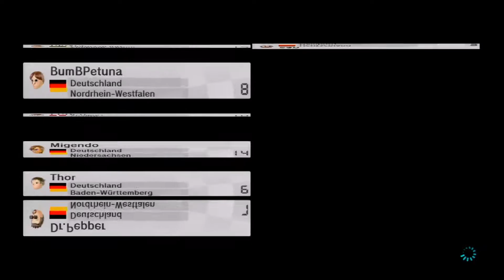Let's Play MARIO KART 8 ONLINE - Part 92 - Sonntagsfahrer vom 5.7.2015 - Wo ist die Hölle? [HD]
Let's Play MARIO KART 8 ONLINE - Part 92 - Sonntagsfahrer vom 5.7.2015 - Wo ist die Hölle? [HD - Deutsch - 150ccm]

 + INFOS ZU MARIO KART 8 +

MARIO KART 8 erschien am 30. Mai 2014 für die Wii U und ist (obwohl es noch mehr Ableger gibt) der achte Teil der Hauptserie. Das Game überzeugt wie alle anderen Teile auch durch ein liebevoll gestaltetes Design welches typisch ist für NINTENDO, es enthält viele Neuerungen wie Items (z.B. Die Megahupe, Piranha-Pflanze usw.) sowie greift Älteres wie die Münzen wieder auf und ist ein Spass für Jung und Alt.
Technisch bewegt es sich auf einem gesunden, aktuellem Niveau mit Full-HD, Online-Modus und vielem Mehr.

MARIO KART 8 gibt es in jedem gut sortiertem Warenladen, Technik-Markt und Online-Shop.
Für den Online-Modus benötigt man eine aktuell gute Internetverbindung und schon kann der Spass beginnen.